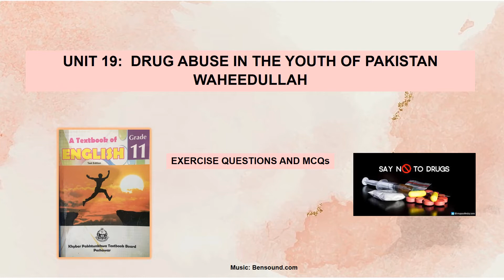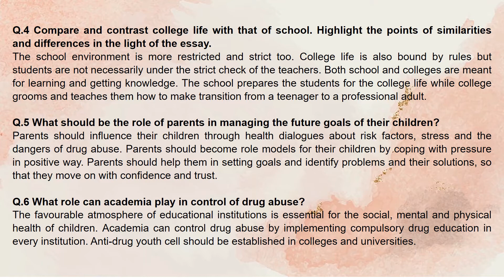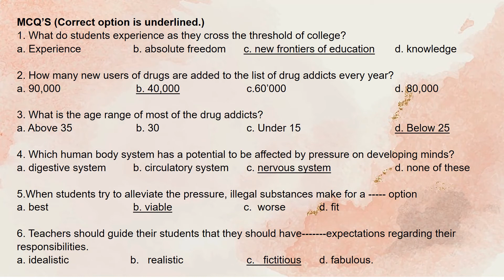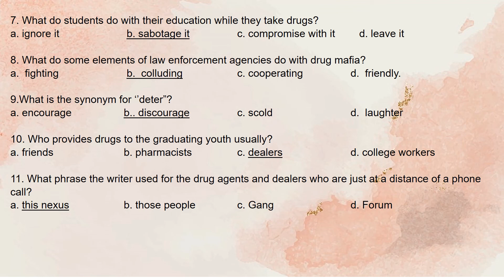Drug Abuse in the Youth of Pakistan by Waheedullah|Exercise Questions and MCQs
Unit 19 of English Book|Class 11|KPK & Federal Board Exam|Exercise Questions and MCQs|Learning Goals